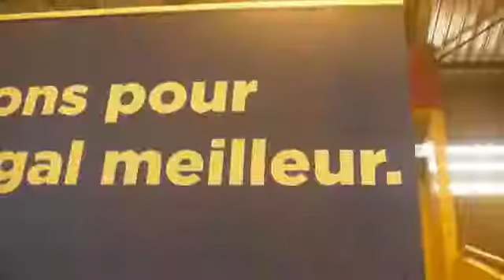Bougane GUEYE feinte la presse de Thiès; lui qui avait sollicité une interview